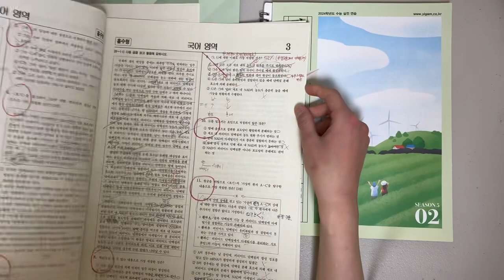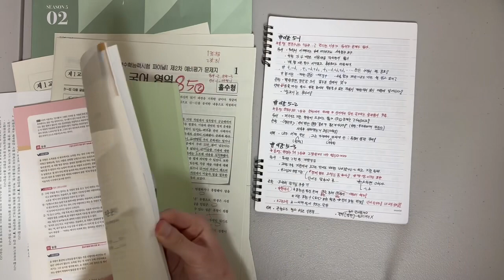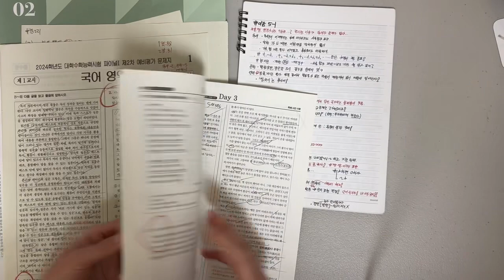질 좋은 이감 콘텐츠 하나를 제대로!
🏆2024 제6기 이감 국어 장학생 대공개🏆

송동걸군의 이감 모의고사, 간쓸개 활용법은 공개합니다.

✨[9모] 4등급 → [24 수능] 1등급

📑학습한 이감 콘텐츠
  1. 이감 모의고사 시즌 2 / 시즌 3 / 시즌4 / 시즌 5 / 시즌 6
  2. 이감 간쓸개 시즌 2 / 시즌 3 / 시즌4 / 시즌 5 / 시즌 6